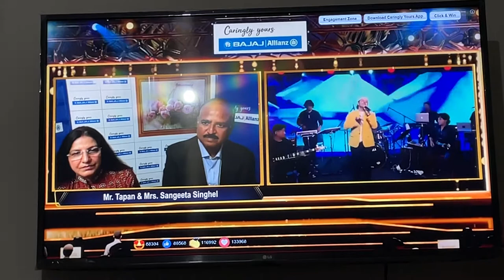Mr Tapan and Mrs Sangeeta Singhel | Javed Ali | Bajaj Allianz General Insurance | Kun Faya Kun song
TapanSinghel CEO Bajaj Allianz General Insurance co ltd JavedAli Singer sings - Kun Faya Kun Song
Film Rockstar Song by A. R. Rahman, Javed Ali, and Mohit Chauhan

It's time to celebrate 20 beautiful years of care and trust. Here's to a future full of possibilities and reaching more milestones!